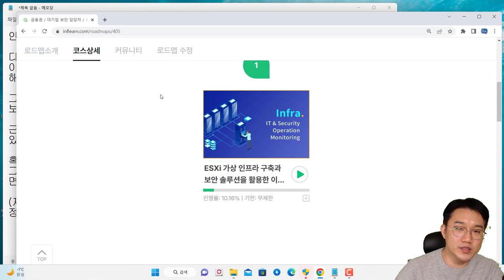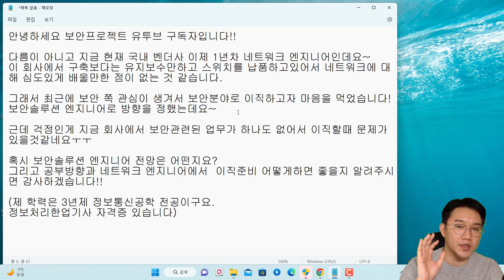진로QA. 네트워크 엔지니어에서 보안쪽으로 가고 싶은데? 어떻게 준비를?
보안프로젝트 ) 에서 제공하는 IT 강의입니다. 이번 강의 주제는 "진로QA. 네트워크 엔지니어에서 보안쪽으로 가고 싶은데? 어떻게 준비를?" 입니다.

모의해킹 컨설턴트 , 침해대응, 보안관제 등 질문